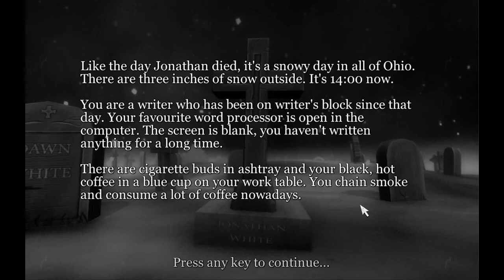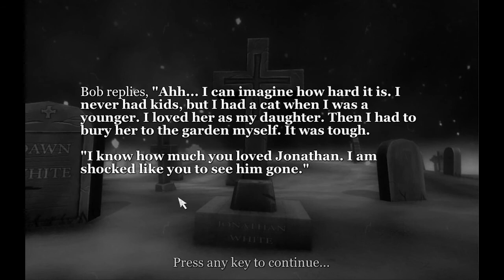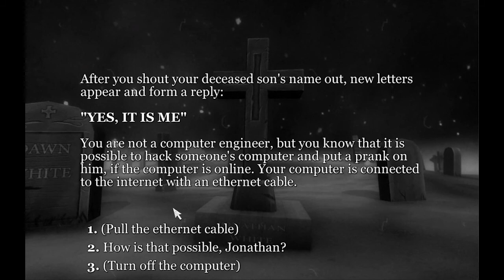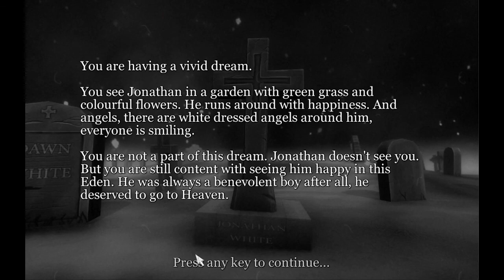I DON'T TRUST YOU- Interactive Horror Stories [w/ KittyPawGamer]- Part 1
Me and Vincie/KittyPawGamer play Interactive Horror Stories, how will these spooky tales be?